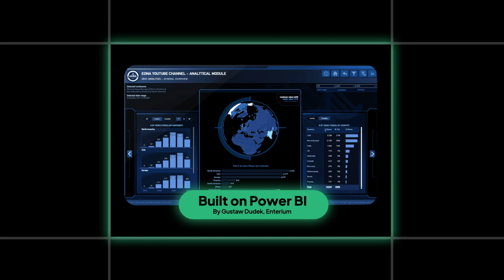Global Excel Summit 2023 official trailer (extended)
The Global Excel Summit returns in 2023 — the world's largest gathering of Microsoft Excel users and experts.

The third edition of the event, in collaboration with @LeilaGharani, takes place on 6–8 February.

Over 30 speakers worldwide will deliver educational and inspirational sessions, designed to propel you to greater heights in the workplace or academic setting. They include Microsoft MVPs, certified experts, trainers, and social media sensations.

6 tracks feature across the three days:️

1. Tech & Innovation Track
2. Excel Essentials Lounge
3. Finance & Accounting Track
4. Data Visualisation & Analytics Track
5. The Power Stack Track
6. Formulas & Automation Track

There are also 6 exclusive Masterclass sessions from leading figures that stretch beyond the regular ones and dive deeper into Excel's advanced functionality, covering a range of industry-relevant topics.

What does a ticket include?*

▶︎ Opening Keynotes by Microsoft & Leila Gharani
▶︎ 30+ Main Stage Sessions
▶︎ Access to Company Showroom
▶︎ 3 Day Lounge Access
▶︎ Microsoft Office Specialist & Microsoft Office Expert Exam Prep
▶︎ Lifetime access to all Event Recordings
▶︎ 6x Masterclasses + Recordings + Working Files

*𝘉𝘢𝘴𝘦𝘥 𝘰𝘯 𝘢 𝘗𝘳𝘦𝘮𝘪𝘶𝘮 𝘵𝘪𝘤𝘬𝘦𝘵

Early Bird tickets are still available, but hurry! This period ends soon.

They are the #1 solution for Actionable Reporting in Power BI, Excel & PowerPoint. Their mission is to help users to get to their key business insights faster and make smarter business decisions.

Get ready to Excel Beyond Expectation.